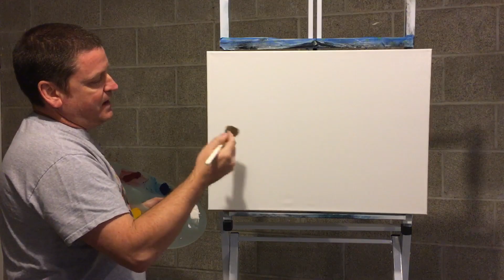Great Smoky Mountains Oil Painting Tutorial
Wet on wet oil painting tutorial